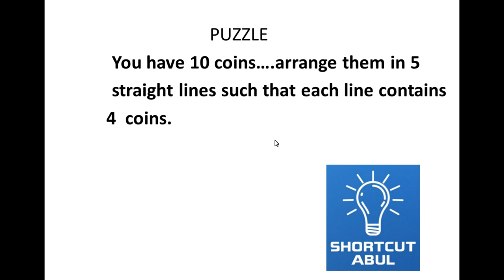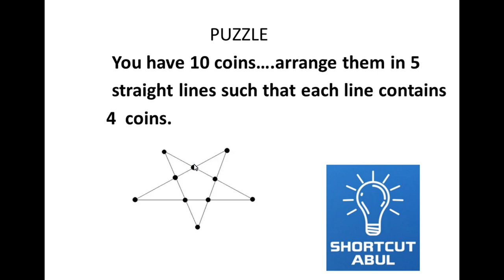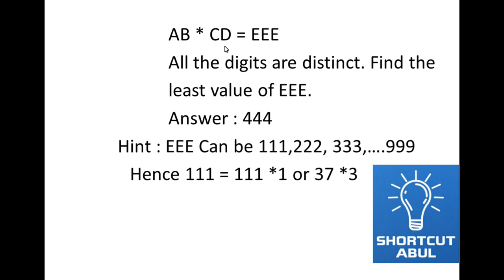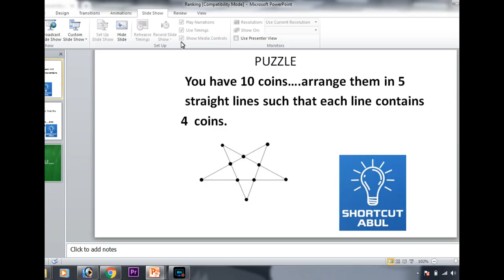Puzzle in Tamil